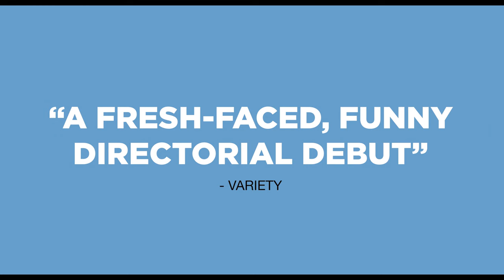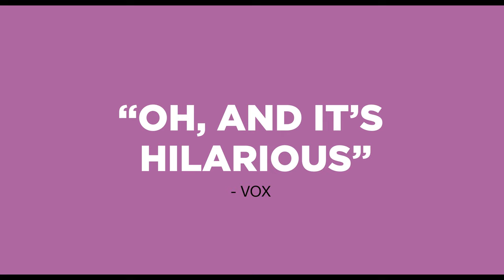SHORTCOMINGS trailer | BFI London Film Festival 2023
A trio of young Asian-Americans try to figure out their (love) lives in this funny and touching adaptation of Adrian Tomine’s graphic novel.